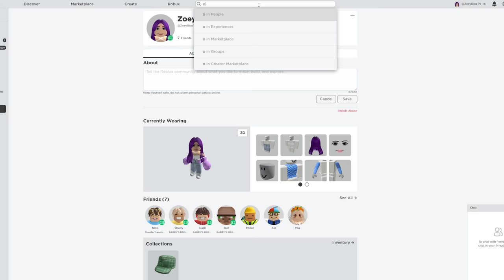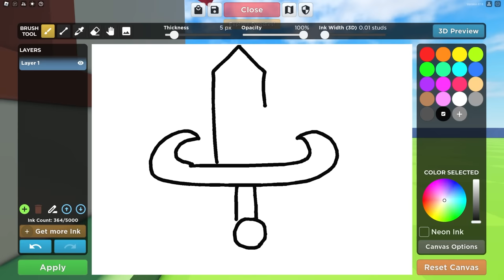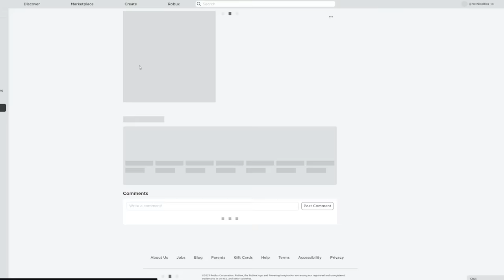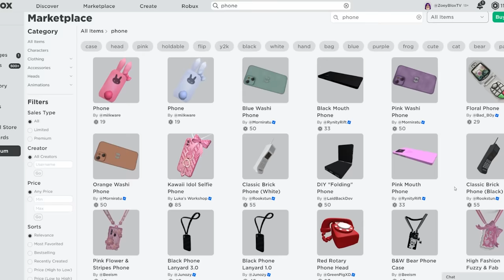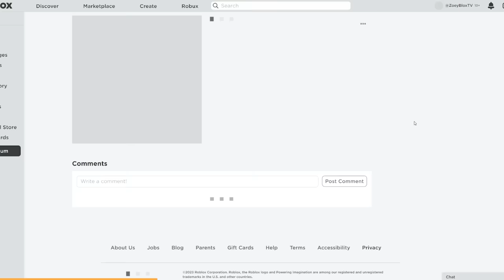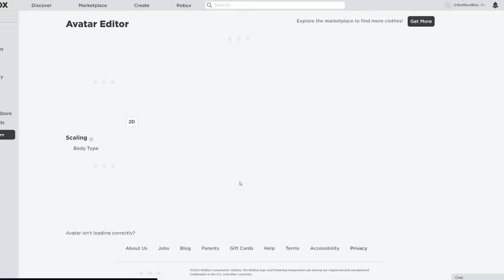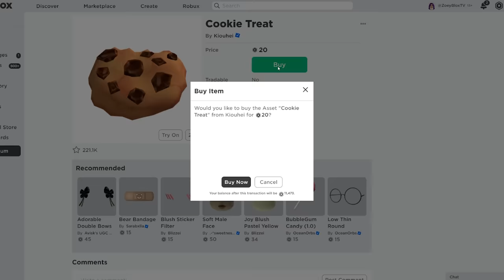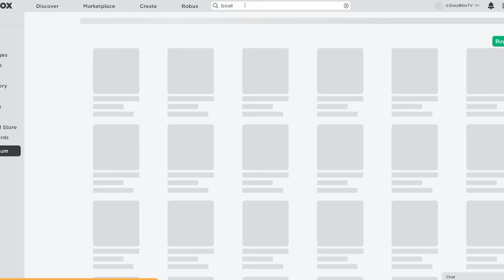Roblox Whatever You Draw, I’ll Buy It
Today, whatever they draw Nico and Zoey will buy it in Roblox! Nico and Zoey buy each other whatever they want if they can draw it! Will Nico be able to impress Zoey by buying her whatever she wants?! Watch to find out!